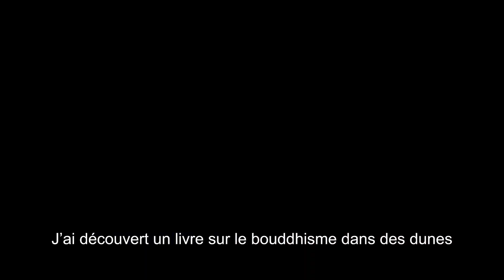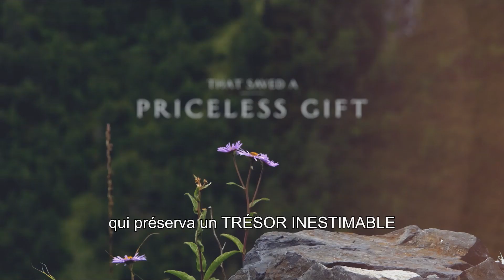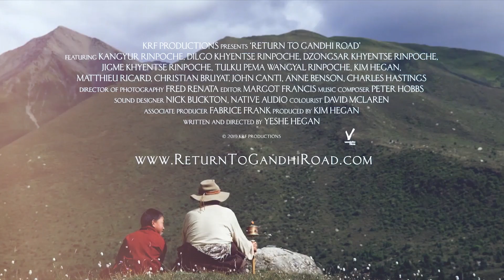Le Documentaire sur Kangyur Rinpotché - Nouvelle Bande Annonce 2020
VERSION FRANCAIS
The new Official Film Trailer for the feature documentary, "Return to Gandhi Road," on the life of the renowned Buddhist Teacher Kangyur Rinpoche. This film will be released in the near future.